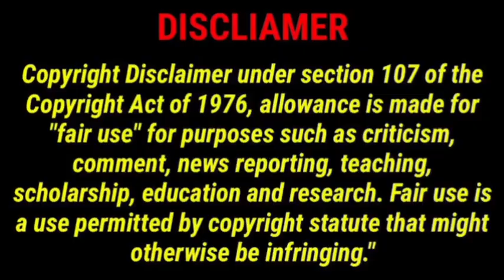No.1 இடம் பறிகொடுத்த CSK